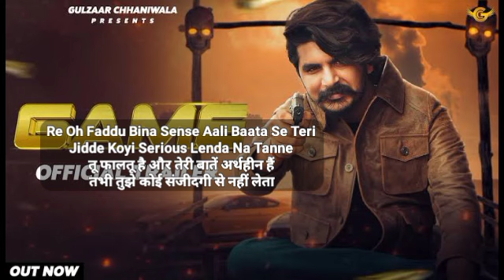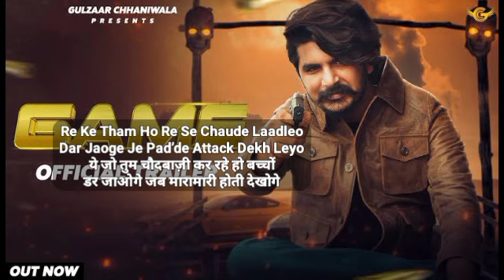Game - Haryanvi Song Lyrics Meaning In Hindi 2023 | Gulzaar Chhaniwala